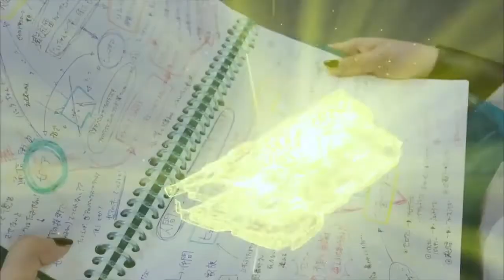Kamen Rider Zero One [MAD REIMEI NIGHTCORE]